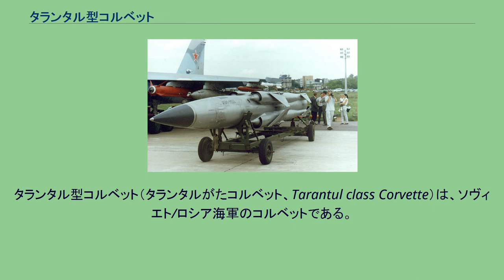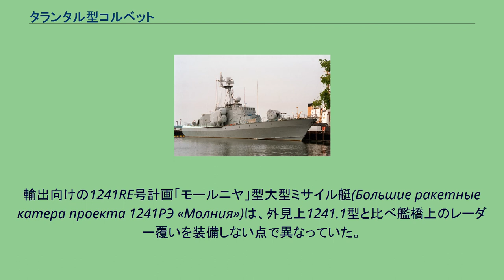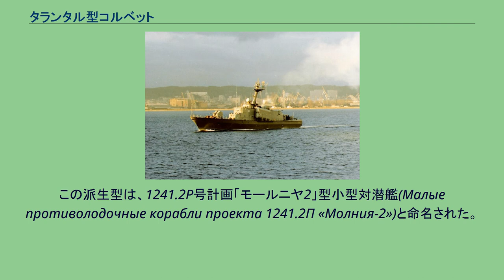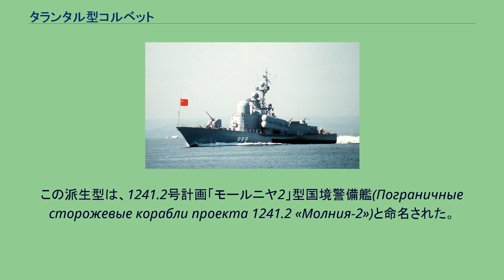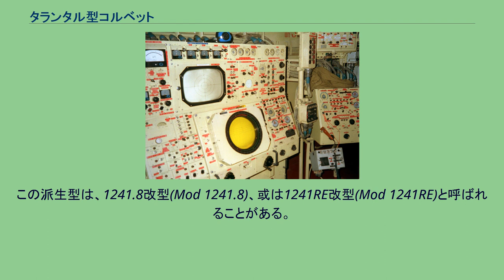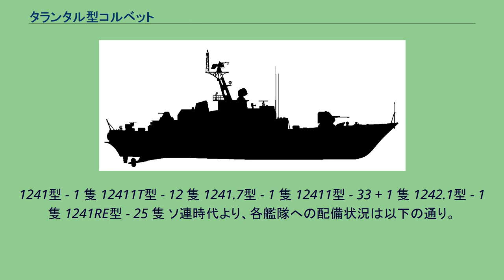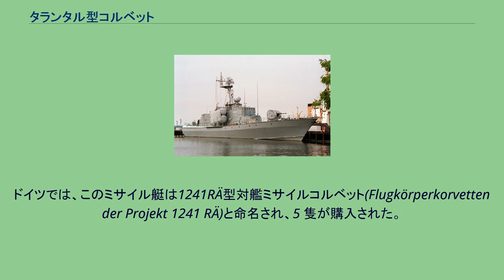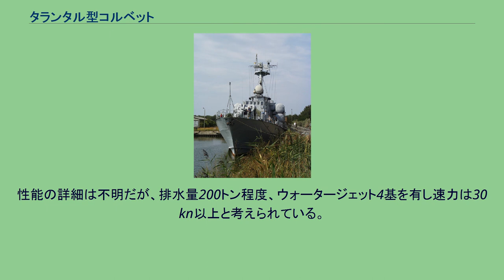タランタル型コルベット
ソ連・ロシアのミサイル艇
タランタル型コルベット（タランタルがたコルベット、Tarantul class Corvette）は、ソヴィエト/ロシア海軍のコルベットである。
ソ連海軍の計画名は1241型大型ロケット艇（モールニヤ）（Большие ракетные катера проекта 1241 "Молния"）である。
1950年代、ソ連海軍では沿岸警備を任務とする「大型魚雷艇」を更新する新艦種として「大型ミサイル艇」を開発した。
これは、小型の艇体に艦対艦ミサイルを搭載し、高速力と強力な打撃力とで以って沿岸部に接近した敵輸送艦や揚陸艦を撃破する哨戒艦艇であった。
P-6型魚雷艇の艇体を流用した最初のコマール型ミサイル艇のあと、より本格的なオーサ型ミサイル艇が計画された。
1960年代には、この計画に基づき多数の大型ミサイル艇が建造された。
右より、東側のミサイル艇の変遷(ポーランド海軍ミサイル艇第2世代となる205型シフィノウイシチェ、205型を代替型した1241RE型メタロヴィェツ、1241型を代替するドイツ製の660型グロム) 1970年代、ソ連海軍では大型対潜艦や警備艦のような駆逐艦・巡洋艦級の大型水上戦闘艦を対潜任務に当てると同時に、陸上基地航空隊や潜水艦と並び小型ミサイル艦・大型ミサイル艇に対し対艦攻撃任務を与えていた。
そのため、ミサイル艦艇はソ連海軍の誇る原子力潜水艦と並ぶ対艦攻撃の要として多数が建造されるに至った。
こうした中、従来の205号計画型を代替し、ナヌチュカ型コルベットを補佐する新しい大型ミサイル艇の開発要求がソ連海軍より出された。
これに対し、レニングラート(現サンクトペテルブルク)のアルマース中央海洋設計局(TsMKB「アルマース」)で立案・完成されたのが1241号計画「モールニヤ」であった。
これは、大型ミサイル艇の決定版と呼べるものとなった。
1241号計画の立案に当たっては、同一の艇体にCOGAG機関を搭載する型とCODAG機関を搭載する型、そしてディーゼル機関のみを搭載する型を一元化することが主要命題となっていた。
COGAG搭載型とCODAG搭載型はミサイル艇、ディーゼル機関搭載型は警備艦や小型対潜艦として使用されることが予定された。
2種類の機関を搭載させるという技術的先見性により、1241号計画からはその後長きにわたって各種派生型が開発されることとなった。
大型ミサイル艇として計画された最初の派生型は、1241号計画「モールニヤ1」型大型ミサイル艇(Большие ракетные катера проекта 1241 «Молния-1»)と称した。
この派生型は1 隻のみが建造された。
この派生型は、「ミサイル艇」を意味する「R」を付与して1241R型とも呼ばれた。
1973年には、TsMKB「アルマース」においてこの新型ミサイル艇計画は完成作業に入った。
すべての1241型の1番艇となったR-5は、1979年1月30日にTsMKBアルマースで完成した。
その後、3 隻の1241.1型がTsMKBアルマースで建造され、これら4 隻が1241型の実質的な原型となった。
NATOでは、最初の「タランタル級」を「タランタルI型」(Tarantul-I)のコードネームで識別した。
1241.1号計画型大型ミサイル艇 1241.1号計画「モールニヤ1」型大型ミサイル艇(Большие ракетные катера проекта 1241.1 «Молния-1»)は、COGAG機関とP-15M「テルミート2」ミサイルを搭載する1241型直系の発展型として設計された。
一般に1241型大型ミサイル艇の第2世代に分類される。
1番艦の名称からキーロフスキイ・コムソモーレツ級大型ミサイル艇(РКА типа Кировский Комсомолец)とも呼ばれる。
また、計画名称は1241.1型の他、1241.1T型、12411T型、1241T型などと呼ばれることもある。
なお、「T」は搭載ミサイルの「テルミート」を暗示している。
NATOでは「タランタルII型」(Tarantul-II)のコードネームで識別した。
また、第2世代の「タランタル級」の計画名称を「1241.1M」であると分析していたが、これは誤りである。
最終的に、ソ連海軍向けと...